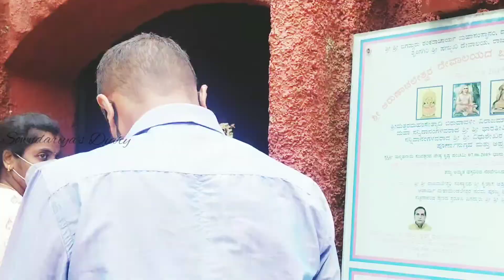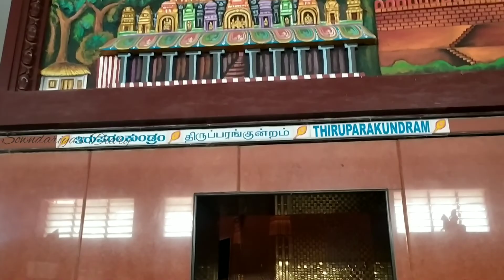Shrungagiri Sri shanmugha temple | Devi karumariamman temple.. |Sowndariya's Diary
This video is about shrungagiri Sri shanmugha temple, Devi karumariamman temple located in RR nagar, Bangalore...